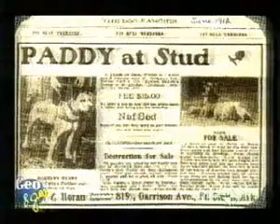PITBULL: UNA CATTIVA FAMA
la storia del pitbull raccontata a GEO & GEO dall'allevatore Abramo Calini